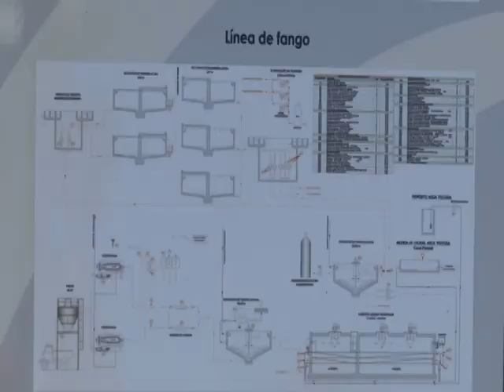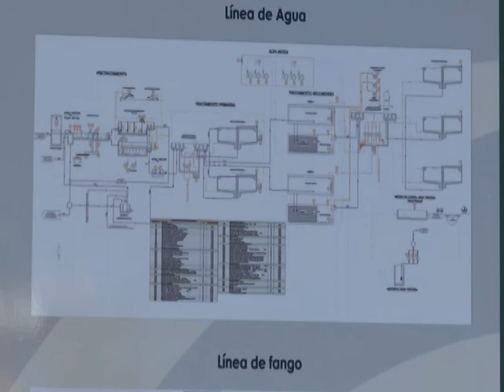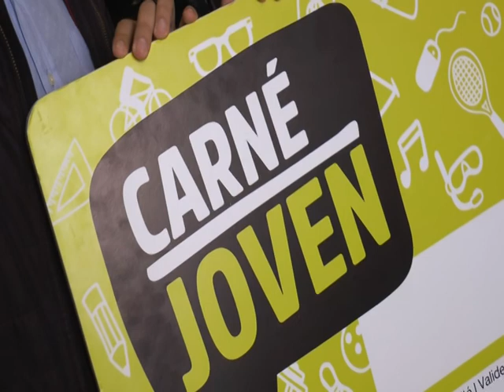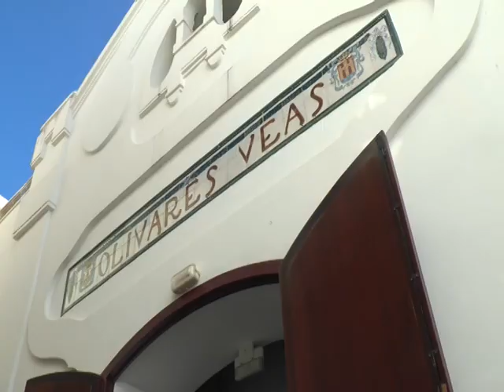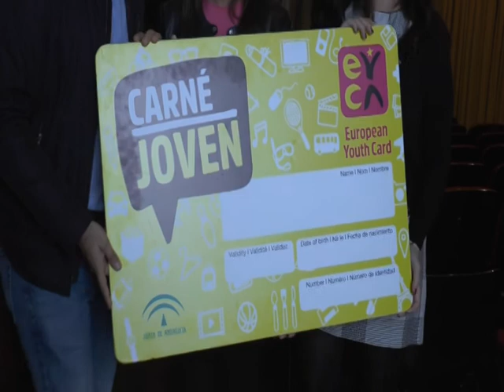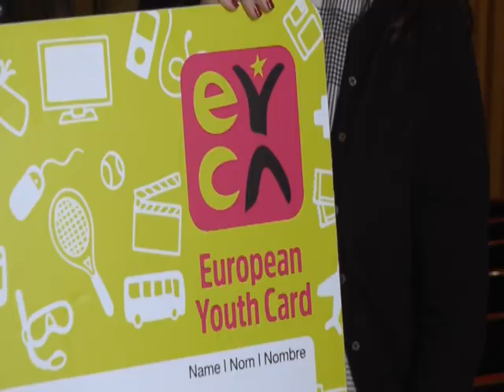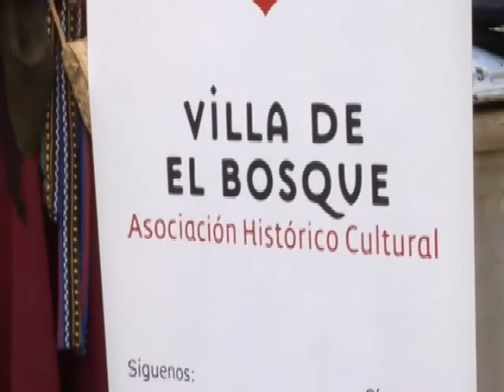INFORMATIVO CSC NOV17 16 jueves